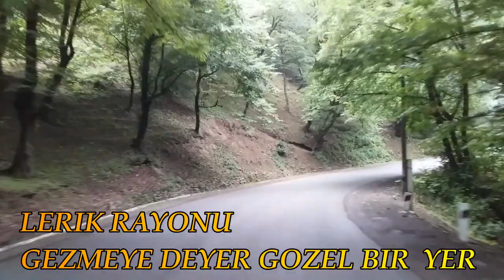LERIK RAYONU 2